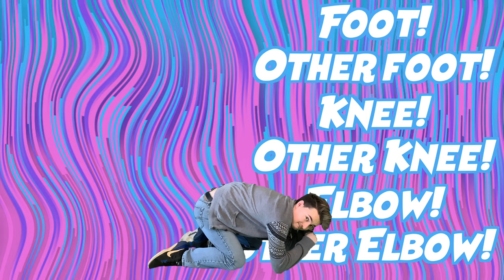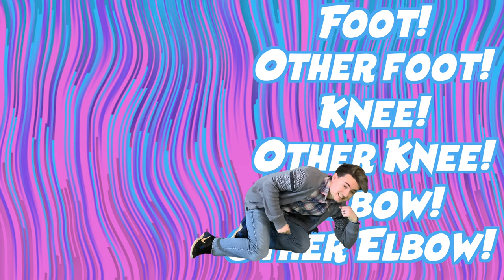Seven Jumps - Kids Dance Movement Video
Seven Jumps is a wonderful little dance from Denmark that is easy to learn right away!

I'm looking for more feedback for my channel and my videos. Would you consider filling out this form?